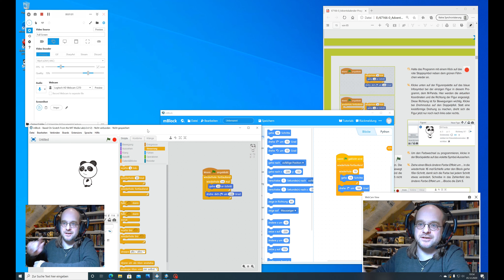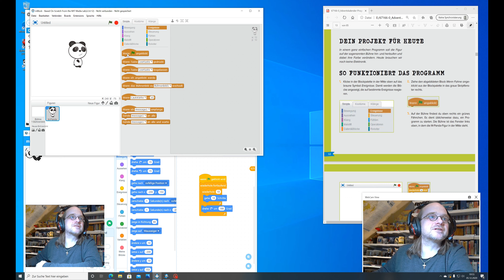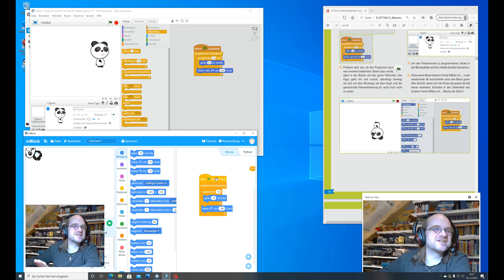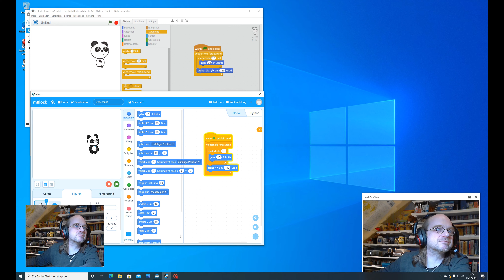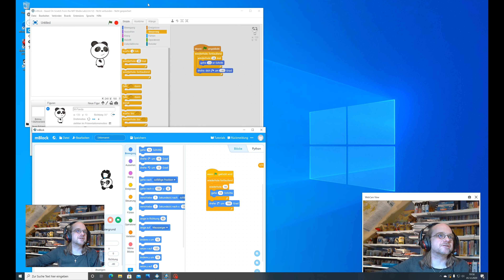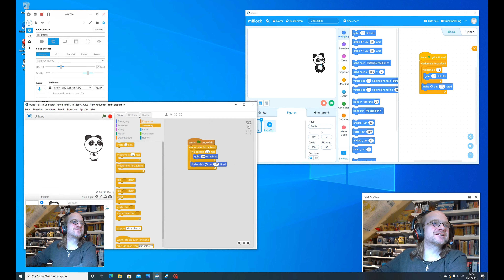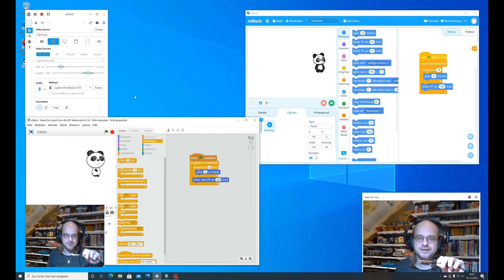Tag 1, 2020; Franzis Adventskalender Programmieren lernen; MBlock 3 erste Schritte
Gliederung
0:00 Einleitung
0:25 das erste Türchen
1:20 der Bastelbogen
2:15 Windows versus Linux
3:10 MBlock 3
5:25 MBlock 5
8:25 persönliches
11:00 Schluss